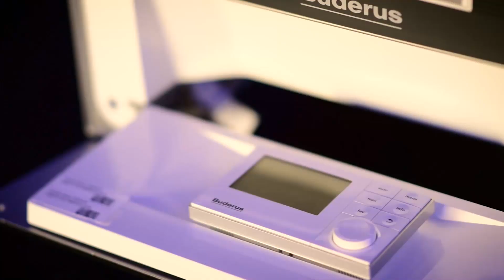Buderus GB192i GB192iT – Prezentacja nowego kotła (roadshow)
Buderus wyznacza nowe standardy – dzięki najnowszej generacji systemów grzewczych. Zastosowana zaawansowana technologia udowadnia, że przyszłość jest w Twoim zasięgu!

Logamax plus GB192i jest gotowy do integracji z już istniejącymi technologiami oraz jest również przygotowany na przyszłe innowacje.

Logamax plus GB192iT może pracować zarówno jako samodzielne źródło ciepłą, jak i centrala zarządzająca pracą układu hybrydowego.